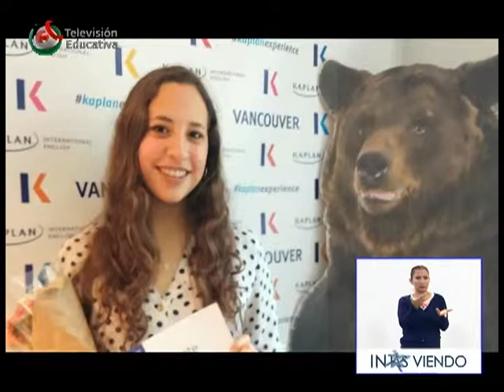Entrevista con Marina Marcela de la Garza Bermea estudiante de intercambio en Canadá 22/02/19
Televisión Educativa Mx

MovilidadAcadémica Entrevista con Marina Marcela de la Garza Bermea, estudiante de la benemérita escuela normal de Coahuila, habla de su experiencia como estudiante de intercambio en Canadá 🇨🇦